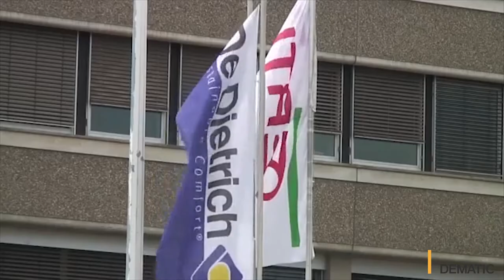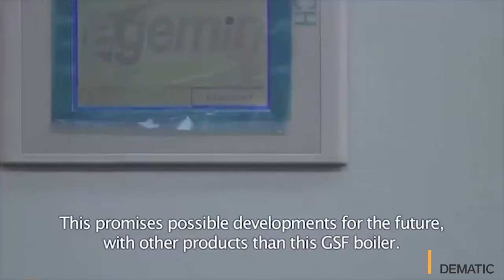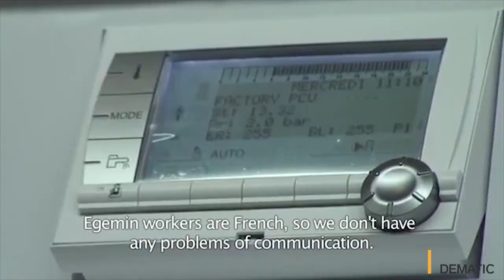Dematic De Detrich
Dematic Etow customer video (in French w/English captions)